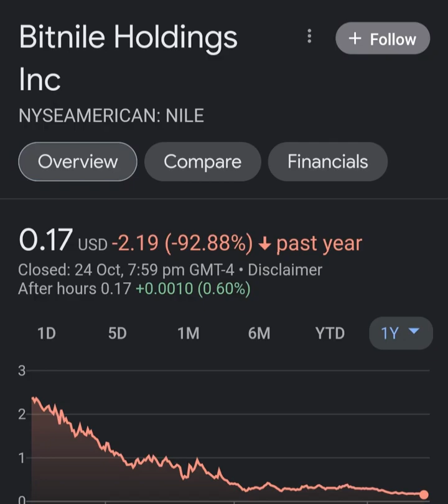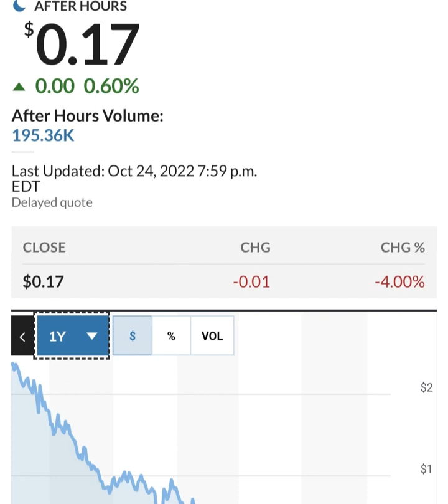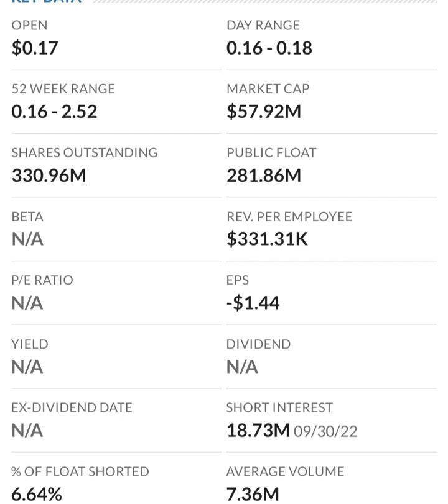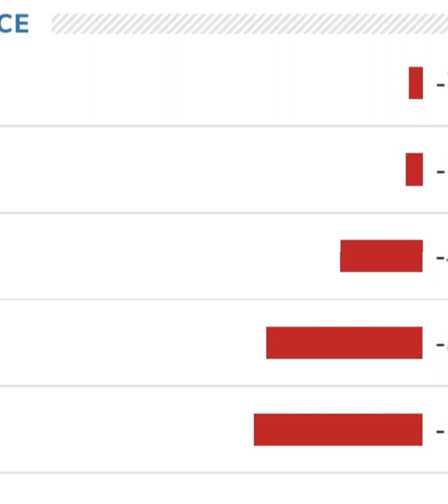🚨 NILE Stock Bitnile Holdings NILE STOCK PREDICTIONS NILE Stock Analysis STOCK MARKET NILE today 1